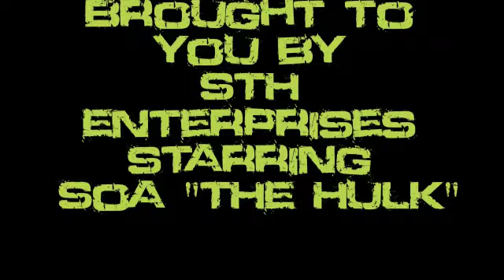Soa "The Hulk's" 7th of Feb Video Blog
Check out Soa "The Hulk's" Video Blog all day every day